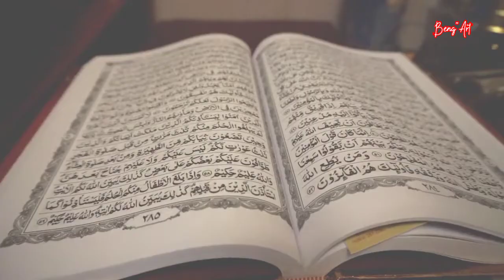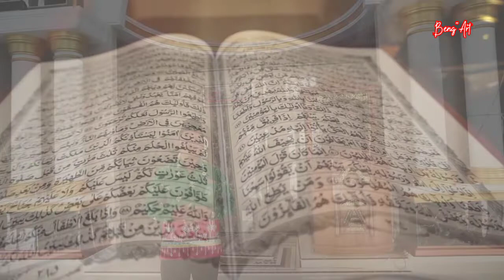Ayo Makmurkan Masjid(Masjid indah diperlintasan Jalan Nasional Bnil-Rawajitu) ustd Muchsin